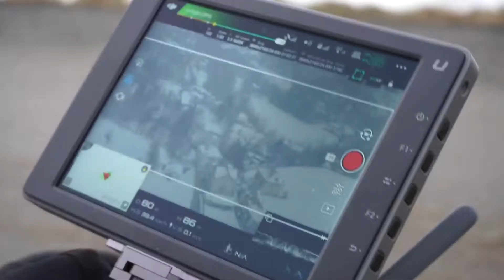Drones and Shooting Cars - Shooting Diary #1 - Making SAY GRACE, an award-winning LGBT short film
A look at day one of shooting the award-winning LGBT short film SAY GRACE involving drones and (low budget!) tracking vehicles. Shot on location in Sassello, Italy on Red with Kowa Anamorphics.

Synopsis: Teresa, a nun, is caught by surprise when her ex girlfriend Grace shows up in church twelve years after their break up. Winner of Best Director and Best Cinematography at international film festivals.

Starring ABIGAIL RICHARDSON & MAIKEN MAGNUSSEN

Director | PHIL HAWKINS
Writer | ALESSIA GALANTINI
Producer | ALEXANDRA AGOSHKOVA
Director of Photography | DAVID MEADOWS
Editor | PIETA LURIE
Costume Designer | LOÏCK PINGAUD
Production Designer | EVIE HAULER-DAVIES
Drone Team | MY DRONE PRO // NEIL MULHOLLAND & ODIN GILLES
Composer | RICHARD BODGERS
Colourist | DAN MORAN
Sound Designer | DEAN COVILL